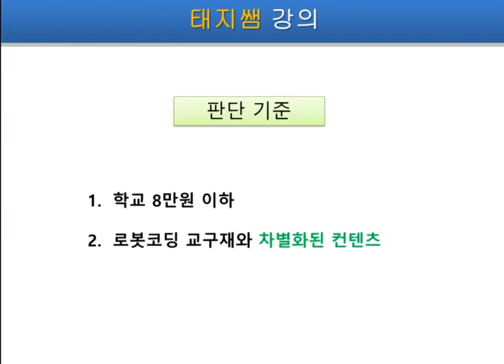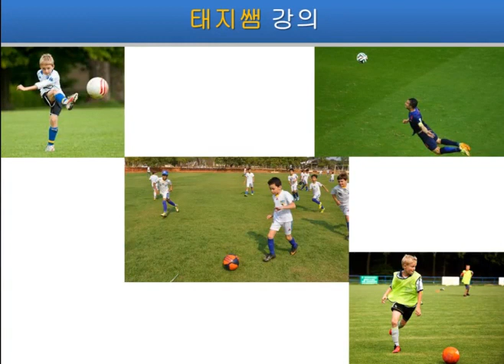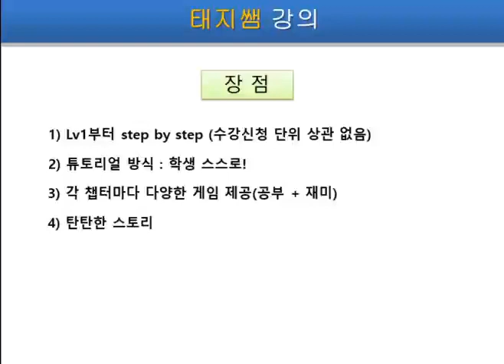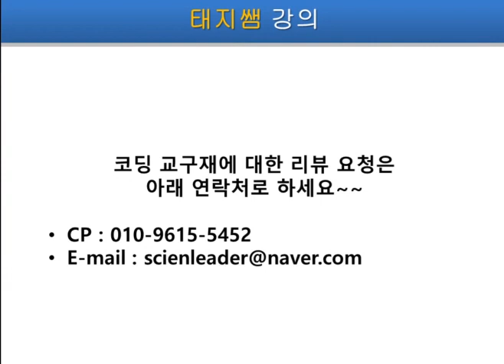[코딩교육] 초등방과후 코딩 교구재 추천 - 2부 말랑말랑코딩여행(프로보)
피지컬컴퓨팅 기반의 초등방과후 코딩 교구재 말랑말랑코딩여행을 추천합니다.